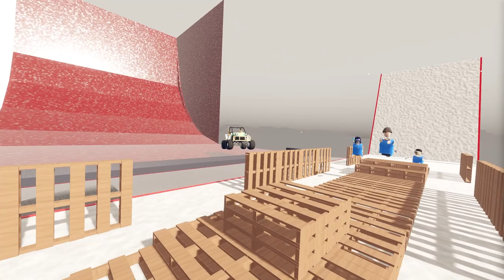Run or Ram (RecRoom)